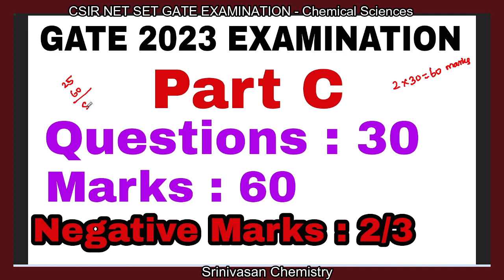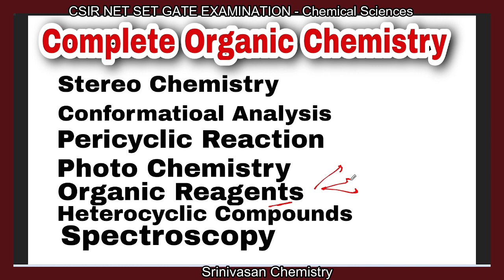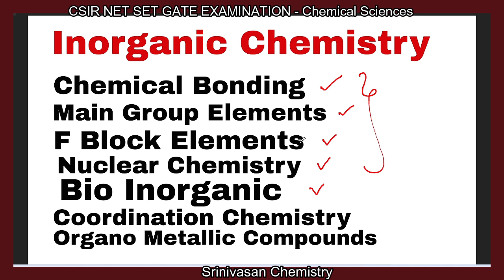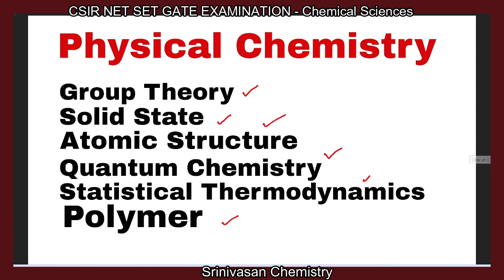GATE 2023 Study Plan | Strategy |Preparation | Chemistry | CSIR NET SET EXAMINATION | Srinivasan